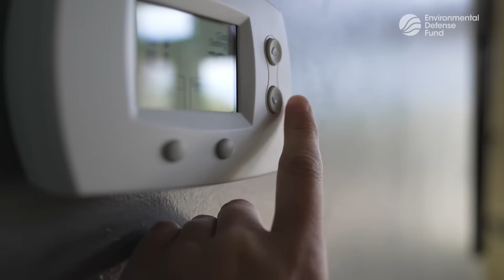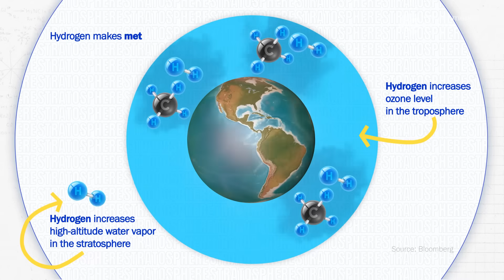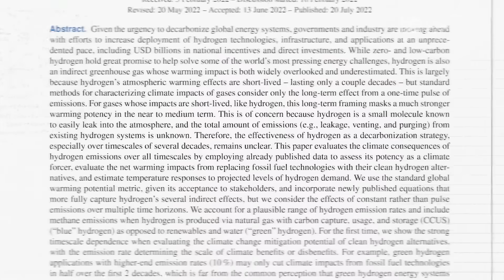EDF EXPLAINS: Will hydrogen benefit the climate?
Investments in hydrogen energy are growing by roughly $1 billion every week. Why the excitement? Hydrogen could be a clean alternative to using fossil fuels. It can be produced in ways that create little or no carbon dioxide pollution and then used to power heavy industries like cement manufacturing, as well as ships and trains. Done right, hydrogen could be a key climate solution, a fuel with near-zero climate impacts. Done wrong, hydrogen could be worse for the climate in the near term than the fossil fuels it’s intended to replace.
Executive Producer: Leslie Von Pless
Senior Video Producer: Mohammad Shahhosseini
Editor and Animator: Mohammad Shahhosseini
Host: Tianyi Sun
Story Editor: Lucas Mautner